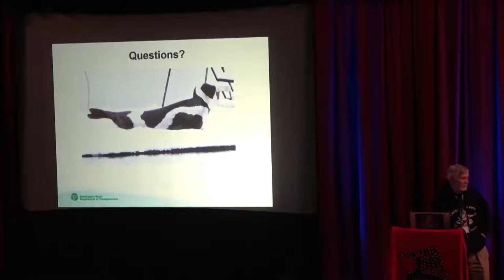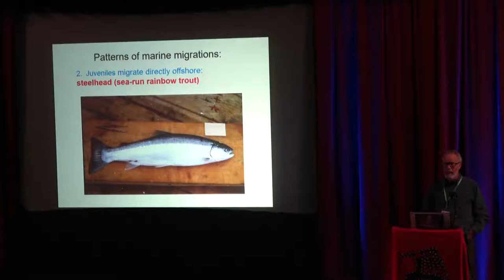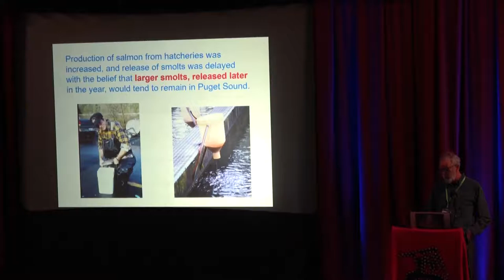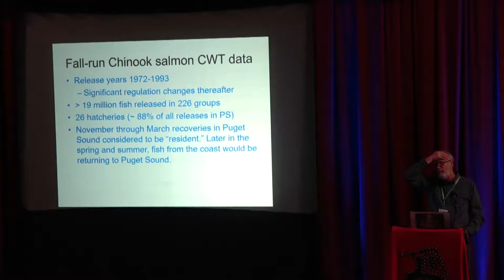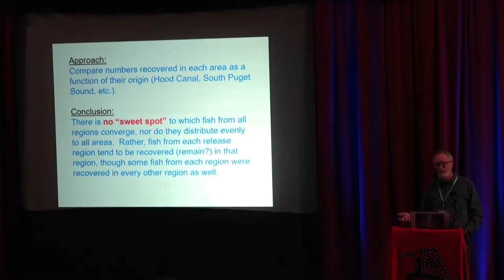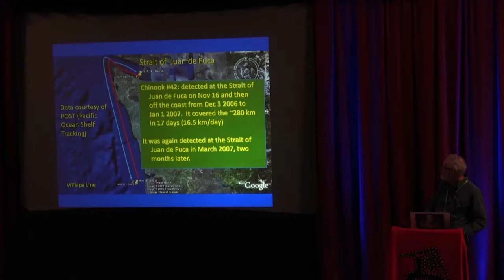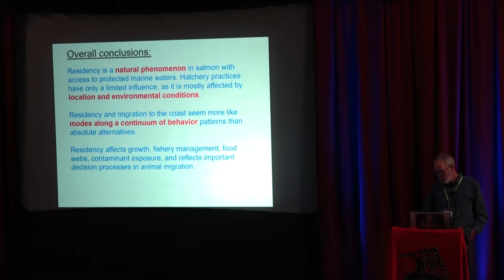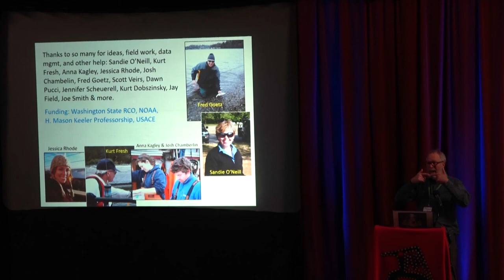Ways of Whales Workshop #8 - Thomas Quinn, Resident Salmon in the Salish Sea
Description from the Orca Network's program guide:
"Every spring, millions of juvenile salmon migrate down rivers into Puget Sound and other parts of the Salish Sea on their way to the Pacific Ocean. However, some of them remain in the inland marine waters and are referred to as residents. These fish are sought by fishermen, and also by predators, including orcas, seals, and sea lions. This presentation will provide information on this fascinating, complex, and important aspect of salmon behavior and ecology."